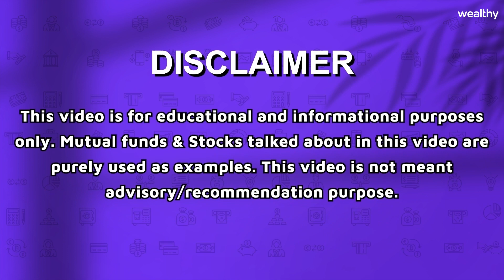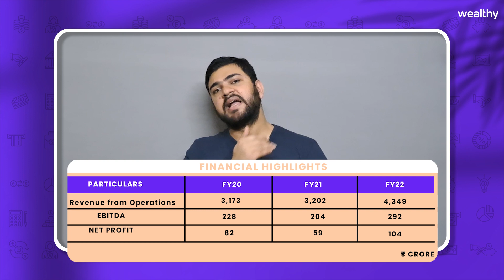Electronic Mart India Ltd IPO Review | EMI IPO Analysis | Share Market | CA Shitij Gupta | Wealthy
Welcome to Wealthy’s Official YouTube Channel. In this video, you will learn about Electronic Mart India Ltd IPO Review. This video is suitable for anyone who is interested in learning the concepts of EMI IPO Analysis.

►►Shitij is a chartered accountant and also graduated from Delhi University. He is known for his extensive research in the field of mutual funds and the stock market for the past 9-10 years.

Benefits of the Wealthy Partner app:
1. Timely Payouts with 150+ products on investments and insurance
2. Manage your multiple client’s portfolios at one place
3. Regular training and RM support
4. Easy to use and access from anywhere at any time.
5. Backed by IIT Alums and strong investors.
6. Tech enable products with high income monthly Payouts